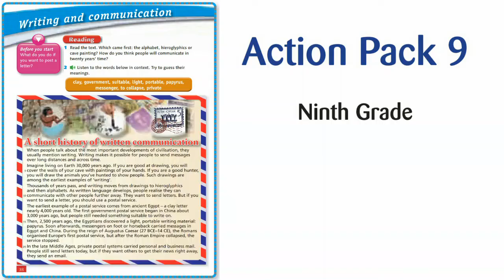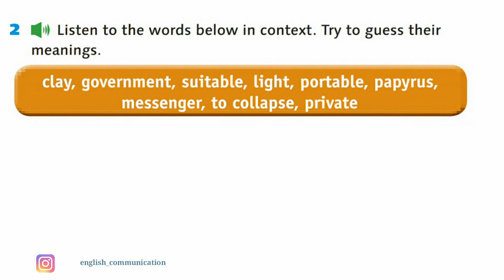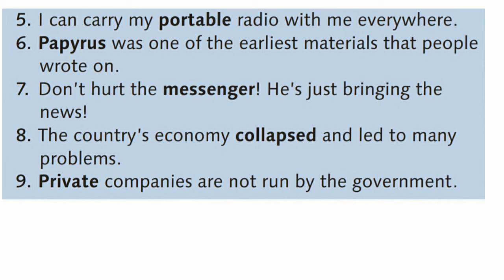الصف التاسع المنهاج الأردني الوحدة الرابعة صفحة 38 تمرين 2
If you are happy, write about it !
Action Pack 9
Ninth grade
Module 4 الوحدة الرابعة
Page 38
Exercise 2
0:00 المقدمة
0:11 Page 38 Exercise 2
1:40 النص الصوتي كتابة
2:41 لطفاً اشترك بقناة اليوتيوب
لتحميل صوتيات الصف التاسع
وكتاب المدرس للصف التاسع
Audioscript النص الصوتي
1. Bricks made out of clay have a lovely red colour.
2. The government is doing a good job of running the
country.
3. Cotton is suitable to make everyday clothes.
4. These running shoes are really light – they make
lifting my feet for every step so much easier!
5. I can carry my portable radio with me everywhere.
6. Papyrus was one of the earliest materials that people
wrote on.
7. Don’t hurt the messenger! He’s just bringing the
news!
8. The country’s economy collapsed and led to many
problems.
9. Private companies are not run by the government.
السؤال الأول
1 Read the text. Which came first: the alphabet, hieroglyphics or
cave painting?
الجواب
Cave painting came first.
لطفا تابعنا على المواقع التالية
قناة YouTube